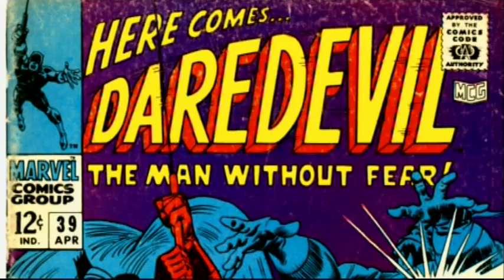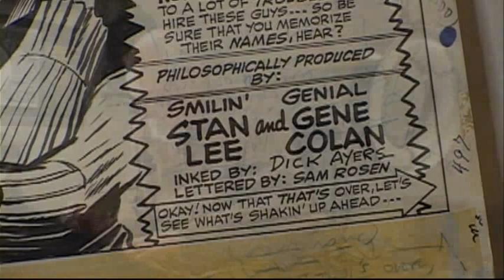The Men Without Fear: Creating DareDevil Part 3 - Gene Colan